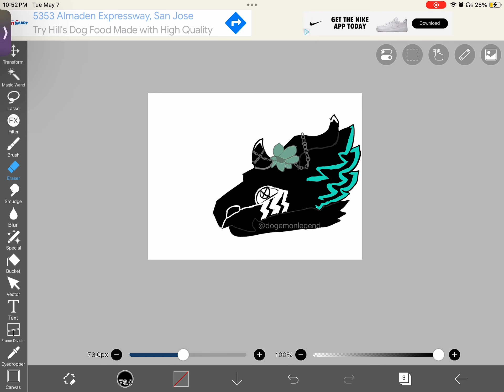Kayla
@Forkscales  i made this lil goober